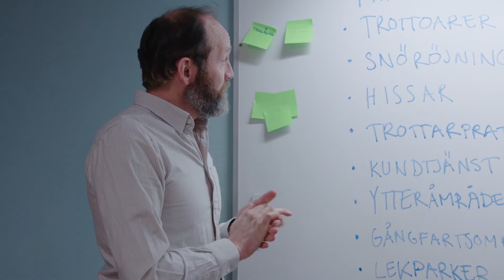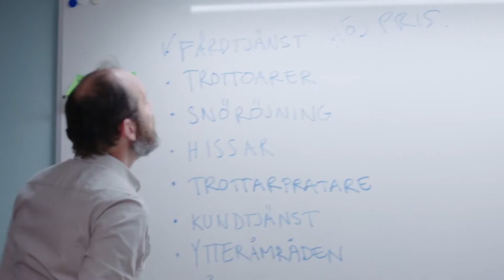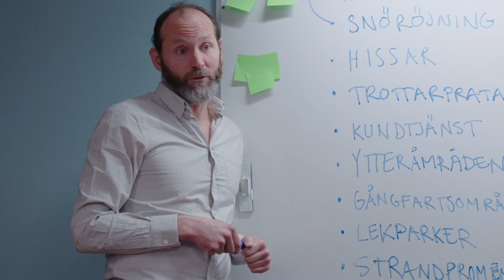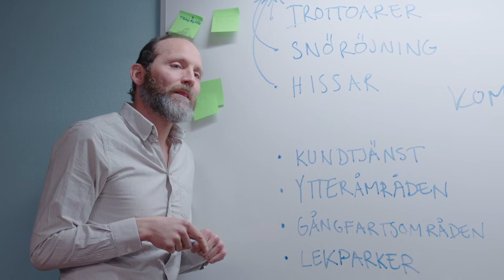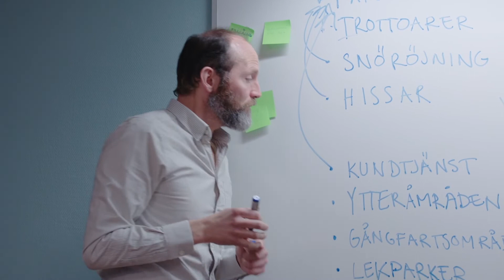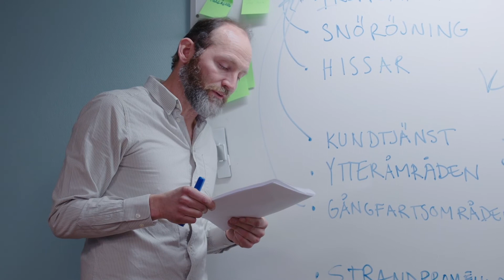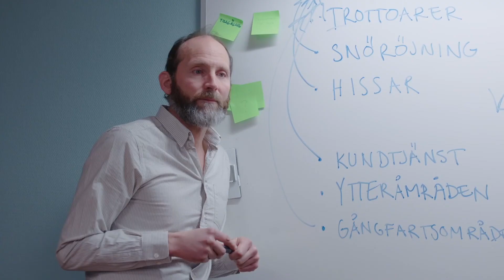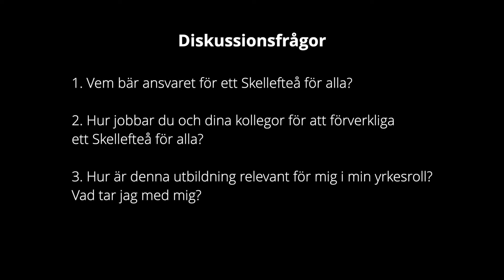Film 4, Sketchen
Film 4 är en humorsketch där två kommunanställdas okunskap kring hur det är att leva med funktionsnedsättningar och vad kommunen har för skyldigheter ställs på sin spets.